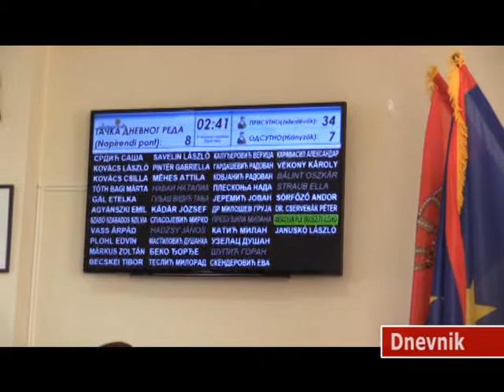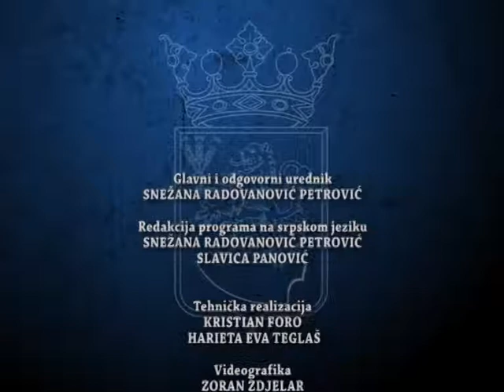DNEVNIK 22 01 2019